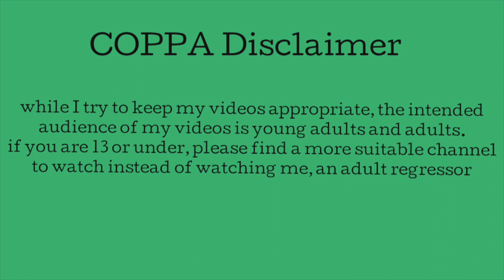☆ age regression + gender ☆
☺︎ a few of my thoughts on gender affecting regression and vice versa!